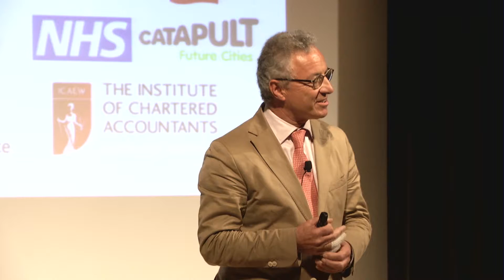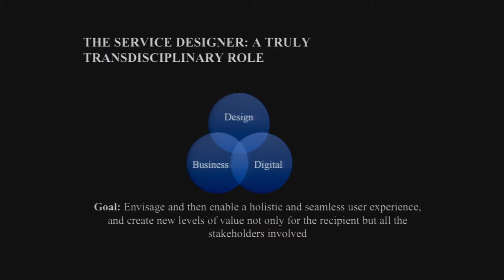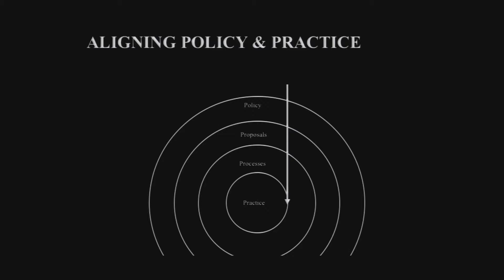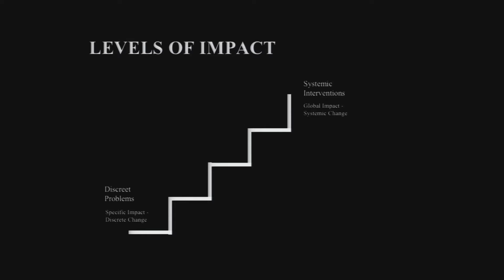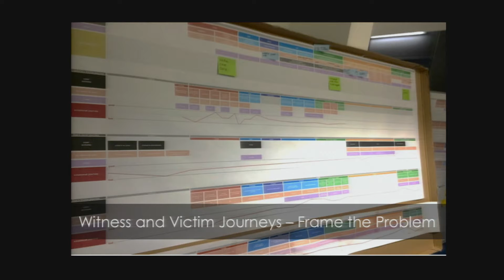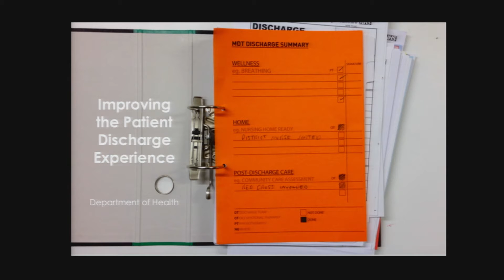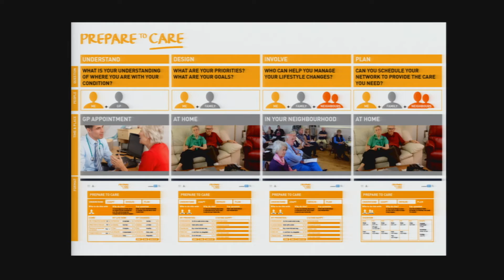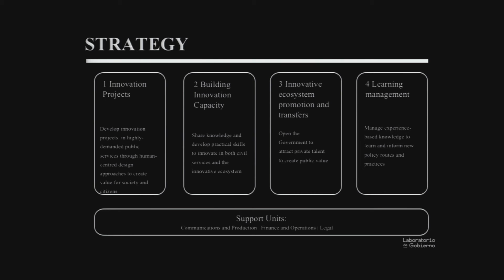Service Design Network Global Conference - Dr. Nick de Leon I The New School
Parsons School of Design at The New School and the Service Design Network will host the 8th Service Design Network Global Conference, a forum for sharing the latest thinking, trends and innovations in the emerging field of service design.

Innovating Policy, Transforming Services - Dr. Nick de Leon

Sponsored by Citi Community Development, Wipro, Designit and Hellon, the conference—the largest and most influential event of its kind—features more than 40 speakers, case study sessions and workshops focusing on a range of industries, from insurance, retail and telecommunications, to finance, health care and hospitality.

Service design is an emerging field of design that deals with the activity of planning and organizing people, infrastructure, communication and material components of a service to innovate and improve its quality and the interaction between service provider and customers. Examples of service design include improved patient care experiences in hospitals, more accessible and effective programs for expanding financial inclusion, and streamlined airline check-ins.

This is the first year the conference is being hosted at Parsons, a preeminent art and design school that is leading the way in service design education through degree programs such as the MFA in Transdisciplinary Design and BFA in Integrated Design Parsons hosts the 2015 Service Design Global Conference This conference will bring to our campus international leaders and professionals from the service design industry.